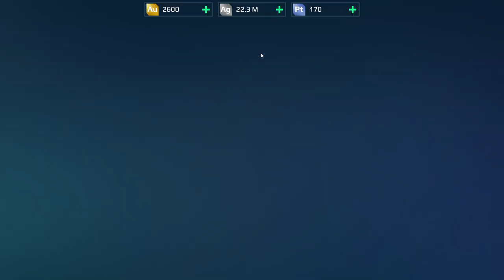War Robots Gameplay (PC) - #20, Level 25, Unknown Seraph, Cryptic Fenrir, Griffin, Jesse